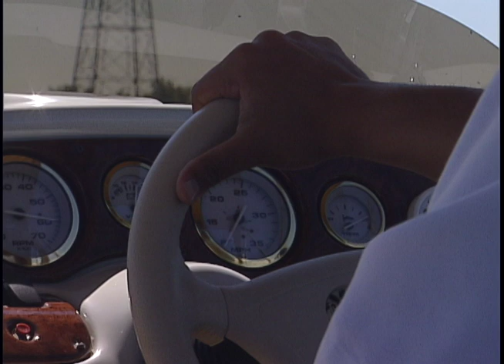St Croix River Exploring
You don't have to own a boat to enjoy the St. Croix out of Stillwaters, Minnesota.  Story done in 2009 on WCCO-TV